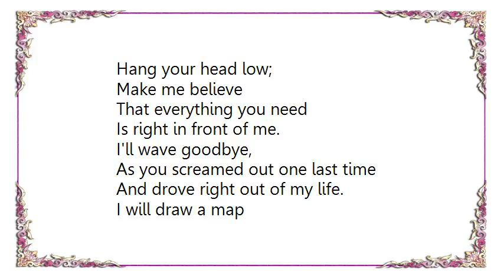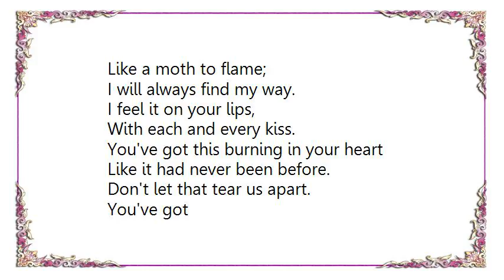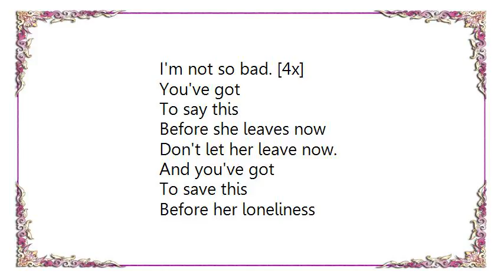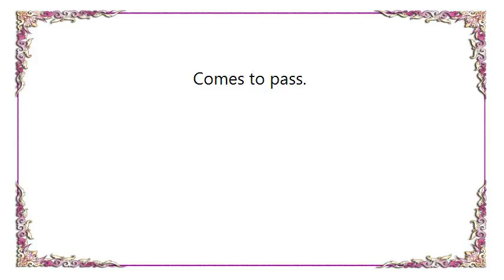Crash Romeo - Hang Your Head Lyrics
[Lyrics Crash Romeo - Hang Your Head]
That everything you need
Is right in front of me.
I'll wave goodbye,
As you screamed out one last time
And drove right out of my life.
I will draw a map
Straight to your ass,
So you can finally get
Get your head back.
Wake up 5AM
True romance is on repeat,
Wishing you were here with me.
I feel it on your lips,
With each and every kiss.
You've got this burning in your heart
Like it had never been before.
Don't let that tear us apart.
You've got
To say this
Before she leaves now
Don't let her leave now.
And you've got
To save this
Before her loneliness
Comes to pass.
Bury me down
That'll never work
'Cause I always find;
Like a moth to flame;
I will always find my way.
You've got
To say this
And you've got
To save this
Before her loneliness
Comes to pass.
Ready or not, I'm coming to get you;
I hope that you will be there.
Something that I'm starting to show and that you'll never know.
I'm thinking that I'm starting to grow up but you'll never know.
I'm not so bad,
I'm not so bad. [4x]
You've got
To say this
And you've got
To save this
Before her loneliness
Comes to pass.
You've got
To say this
And you've got
To save this
Before her loneliness
Comes to pass.